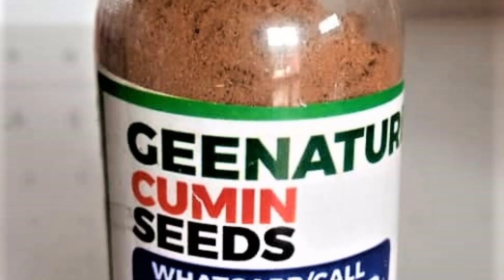The various spices used in pepper soup, such as ginger, garlic Fennel seeds, Cumin and cayennepepper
Our pepper soup spices are made with a blend of complex and unique spices.

The various spices used in pepper soup, such as ginger, garlic, Fennel seeds, Cumin and cayenne pepper etc, are known for their anti-inflammatory and antimicrobial properties.
These spices can help to boost immunity and fight off infections.

How to use:
Use for dishes

Rush now to place your orders✅

Location: No .30 Ikot Ebido Street, Uyo. AKS

Taste nature's best in our food